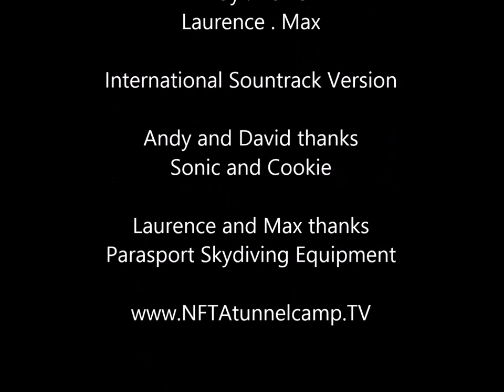NFTA . Team Les Premiers . Best 3 Dives and Photos . International Soundtrack